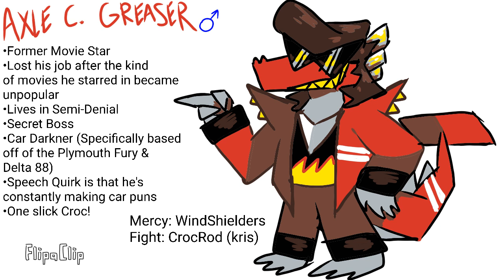Axle C. Greaser, the coolest croc to ever grace the big screen! (read description)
AYYYY! A LIGHTNER? WHAT'S A GOODY TWO TIRES LIKE YOUSE DOIN' OUT 'ERE? WHY YOU ALL UP IN MY GRILL? ME?... MY NAME? HEHAHAHONK! KID, EVERYBUGGY KNOWS MY NAME! AXLE C. GREASER! DONT WEAR IT OUT! ... you seriously don't know who I am? ... I'M  A WHEELIE BIG DEAL IN THE MOVIE INDUSTRY! ... or at least I was... THEY SHOULDN'T HAVE KICKED ME OUT! I'M FAME ON FOUR WHEELS! THE STUDIOS JUST AIN'T THE SAME WITHOUT MY FLAME! KIDDO, I GOTTA GET BACK IN, I'LL BECOME EVEN MORE POPULAR THAN I ALREADY AM! AND WHEEL DO IT TOGETHER! (Axle joined your party) PEDAL TO THE METAL KID, TO THE ROAD TO STARDOM!